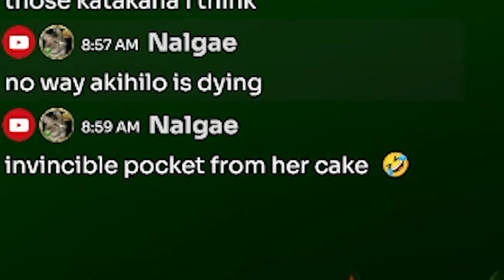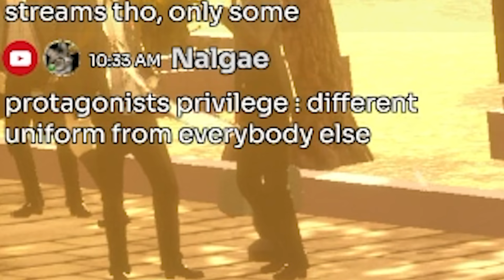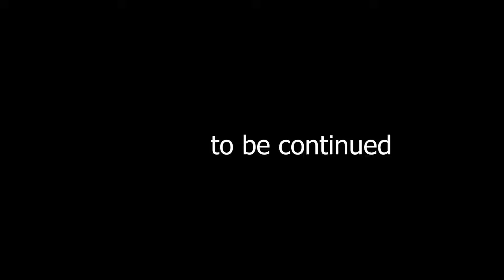Sleepy Ventures: Persona 3 Reload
Persona 3 Reload: America Edition.